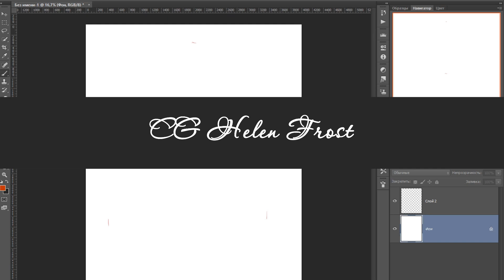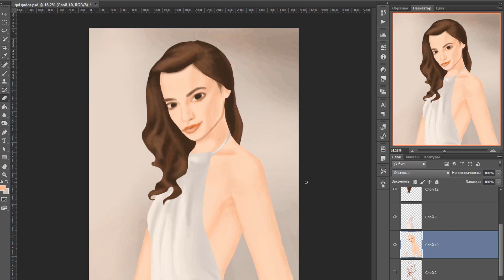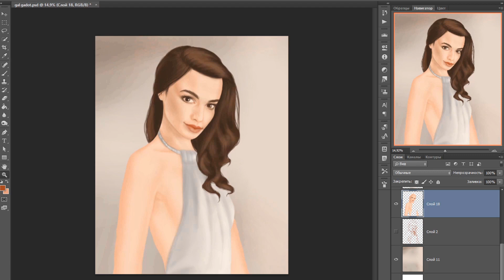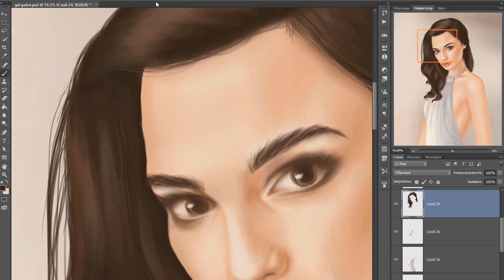🎬 Speedpaint 🎬 Art actress ▸ Gal Gadot 💗 Спидпейнт популярной актрисы ▸ Галь Гадот by Helen Frost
After this video, there will be several more speedpints dedicated to popular Hollywood personalities.
In the video, I am working on a portrait of the popular Hollywood actress Gal Gadot.
Her most memorable role, in my opinion, is Wonder Woman.
Write in the commentary what other films in her performance you know, and in which role, you liked her the most.

На данный момент, я много занимаюсь творчеством, а точнее рисование портретов. К счастью, это не проходит даром, я начинаю развиваться и в скорости тоже.
После этого ролика будут еще несколько спидпеинтов, посвященных популярным голливудским личностям.
На видео, я работаю над портретом, популярной голливудской актрисы Галь Гадот.
Самая ее запоминающаяся роль, по моему мнению это "Чудо женщина".
Пишите в комментарии, какие еще фильмы в ее исполнении вы знаете, и в какой роли, она вам понравилась больше всего.

Арт по заказу для сайта

Software:
-- Photoshop CC (Для рисования)
--OBS studio (Для записи)
--Camtasia 9 (Для обработки видео)

Так же, я принимаю заказы на портреты, подробности можно узнать у меня в одной из ниже указанных ссылок:

Обнимаю, ваша Helen Frost